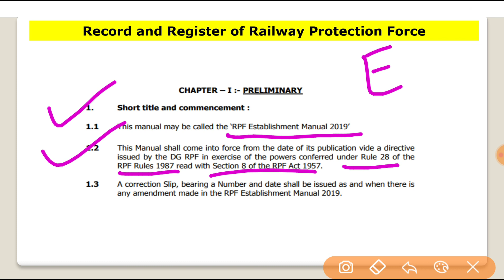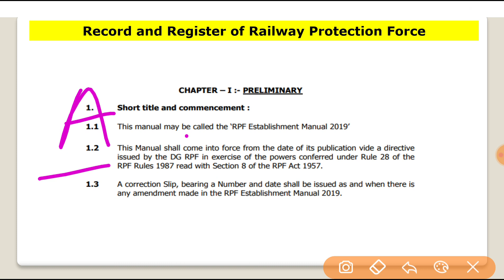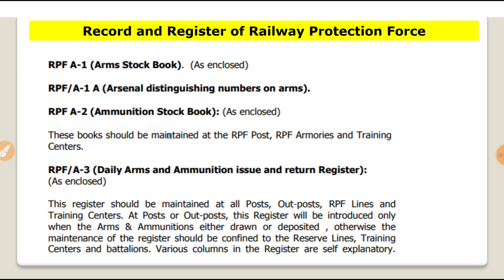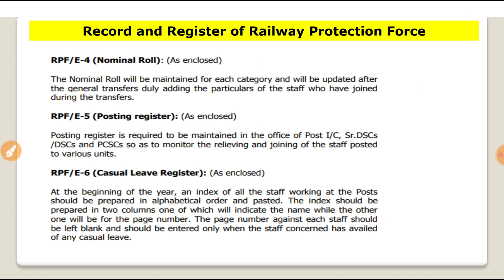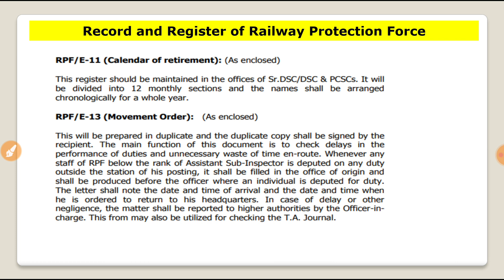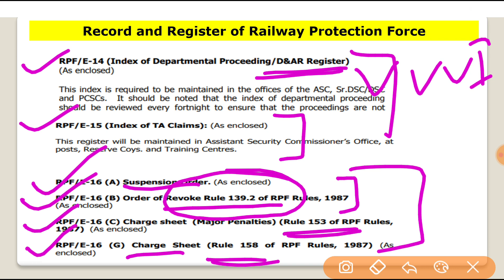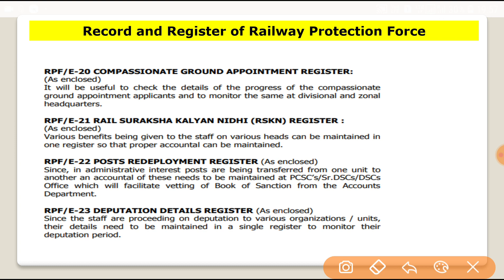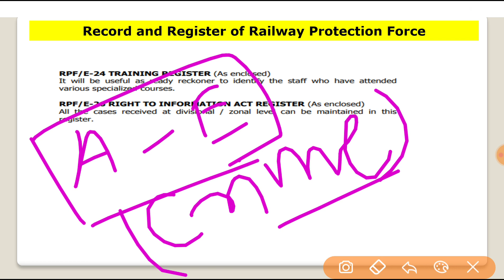RPF Record and Registers in Hindi..Establishment Registers in RPF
For listen audio click on link:-

20 Most Important Questions of IEA -

Railway Protection Force Record and Registers in Hindi..
Establishment Registers in Railway Protection Force
Record and Registers of RPF